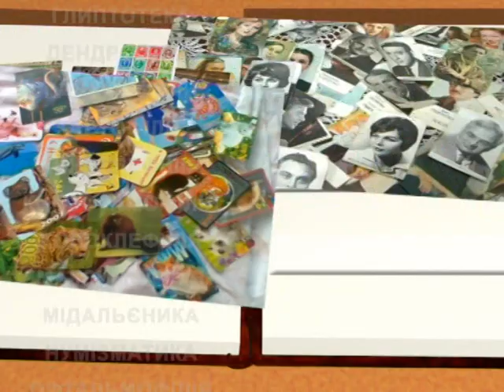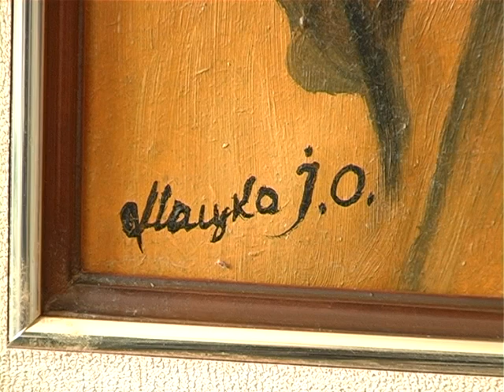"Назбиране" Тема: Колекція коней І. Мацко